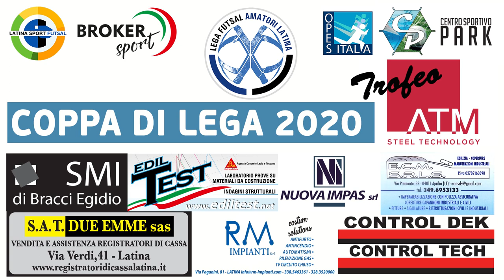LFAL: Coppa di Lega 2020 Città di Anzio vs Nettuno - highlights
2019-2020 LFAL Lega Futsal Amatori Latina Coppa di Lega 2020 Trofeo ATM, quarto di finale